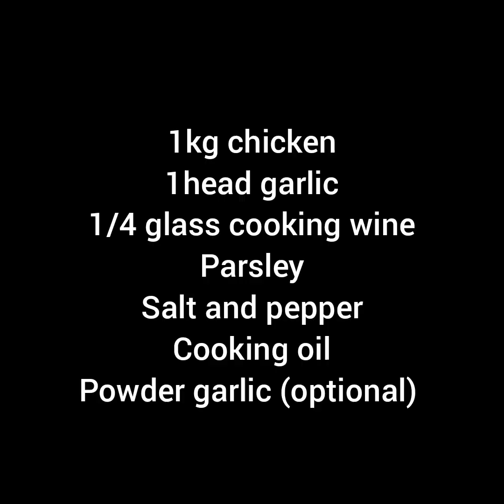How to Cook Spanish Garlic chicken | Pollo al ajillo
Dish that gives us the best of traditional Spanish cuisine. We teach you how to prepare an easy, quick and finger-sucking garlic chicken recipe...

Please Support my 2nd Channel.. Thanks